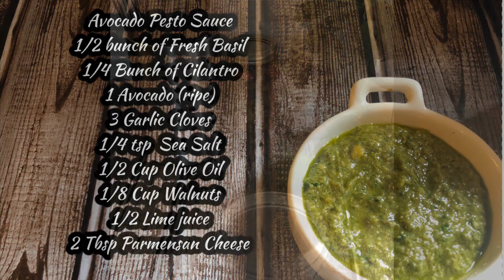Avocado Pesto Sauce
A Boricua twist to a traditional Pesto Sauce